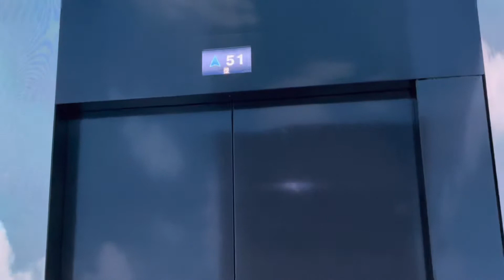The View At The Palm.